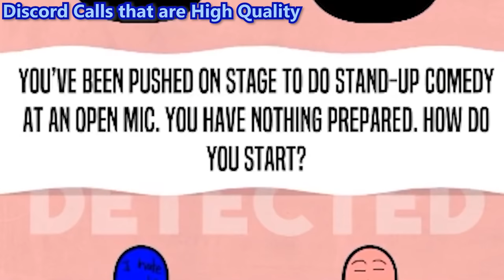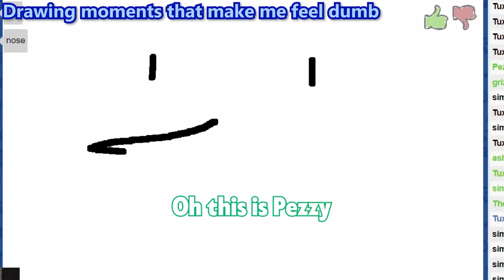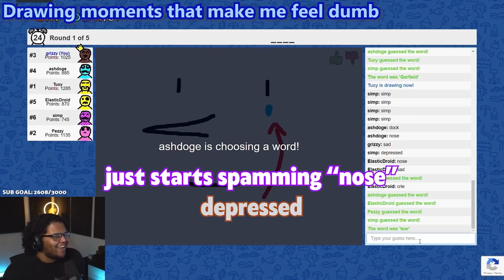Pezzy Sui-Depressed Moments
If you were to cross Pezzy with Grizzy, you will literally make me. Those two are my spirit animal, with the combination of my black hole stomach with my ADHD and depression, I feel Pezzy on a whole spiritual level. I may have not named the title what I really wanted to name it but it's close enough. Pezzy, I love you, I know your pain 💙